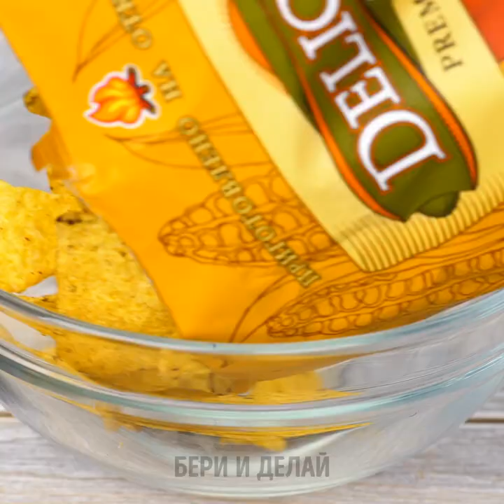30 безумных идей для вечеринки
Быстрые и простые идеи для летних вечеринок

Привет, ребята! Если в вас тоже живет дух авантюризма, то скорее всего вам знакома такая ситуация: вот вы сидите на диване, а вот вы уже планируете огромную тусовку в саду. Немногие являются экспертами в таком вопросе, и часто все идет наперекосяк уже на стадии подготовки. И чтобы сэкономить ваше время и уберечь от проблем, мы покажем простые лайфхаки,благодаря которым ваш маленький междусобойчик станет лучшей вечеринкой в жизни.
Начнем с напитков. Сейчас лето, а значит нужно что-то сладкое, легкое и освежающее. Так что в первой части видео вы увидите простые рецепты, с которыми вы легко замените настоящего бармена. Насладитесь прохладными вкуснейшими напитками с маракуйей, грейпфрутом, питайей и другими фруктами. Просто следите, чтобы фруктов и напитков хватило всем.
Также вы узнаете надежный способ подавать напитки так, чтобы они не проливались и не пачкали все вокруг.

Тайм-коды:
0:17 – Простые рецепты напитков
2:20 – Рецепт с мармеладными бобами и конфетами в форме рыбок
4:48 – Давайте тусить!
7:48 – Арбузная корзинка
11:20 – Лайфхаки со светящимися палочками